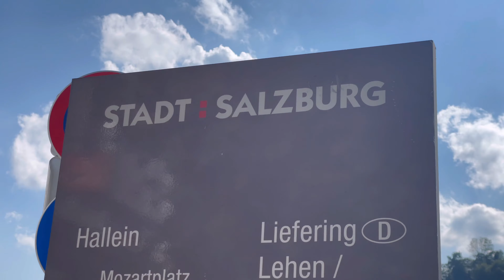FriendTrip to Austria from Armenia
7 friends decided to have a trip to Austria, including Vienna, Hallstatt, Salzburg and Innsbruck. September 2021. Austrian discovery iternity.